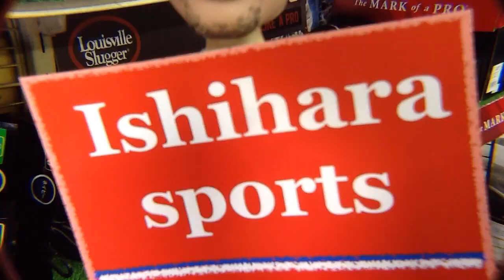スナップアクション Wilson Snap Action #505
ウイルソン社のスナップアクション（Snap Action）を紹介します。関連動画は以下リンクです。